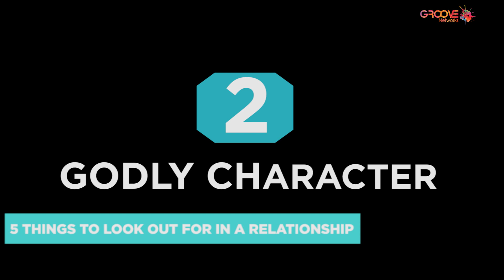MATTERS OF THE HEART - 5 Things To Look Out For In A Relationship - EP3